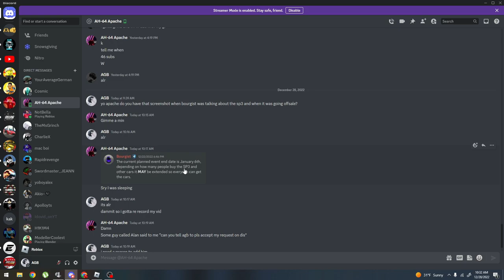When is the DRIVING EMPIRE Winterfest event ending?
Yo whats up guys! In todays vid imma be discussing when the driving empire winterfest event will be ending! This is not confirmed! It's just a prediction! Have a great day guys and enjoy the event!